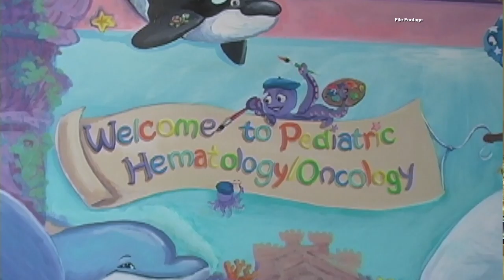Celebrating 20 Colorful Years at The Splashes of Hope Gala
Video Journalist Thomas Finn

Featured Interviews:

Christine Gagnon, Event Chair, Splash of Hope 20th Anniversary Gala

Heather Bugèe, Founder, Splash of Hope 20th Anniversary Gala

Sarah Baecher, Project Manager, Splash of Hope 20th Anniversary Gala

VonHolt Family, Splash Recipients

Chestene Coverdale, Trustee, Splash of Hope 20th Anniversary Gala